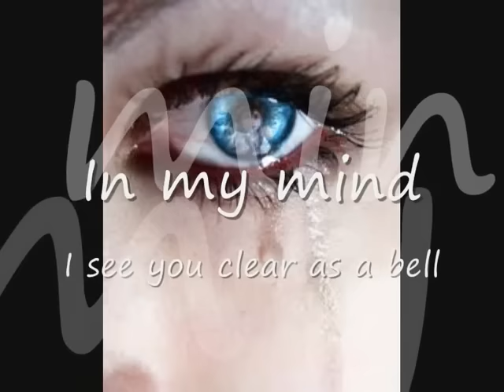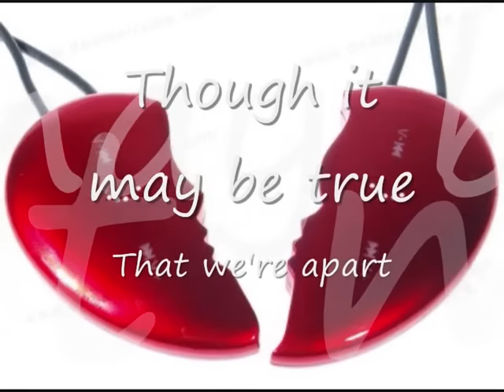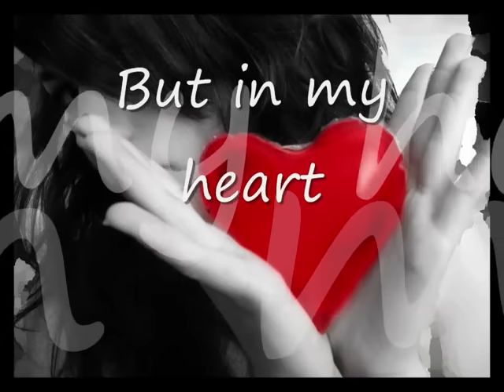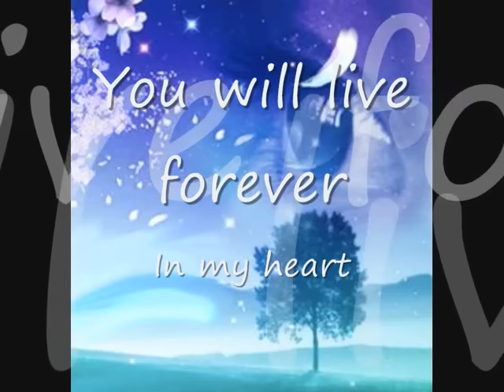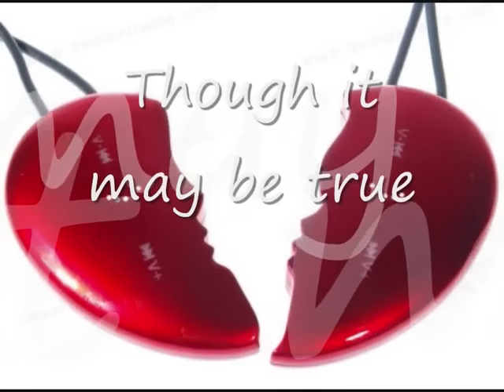Precious Child by Karen Taylor Good with Lyrics.flv